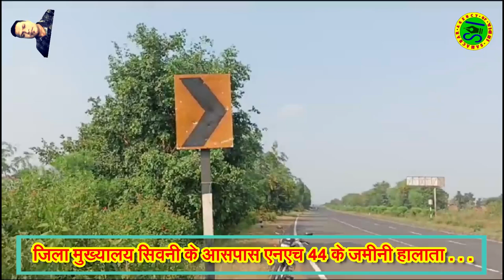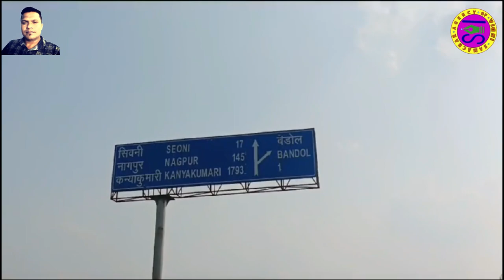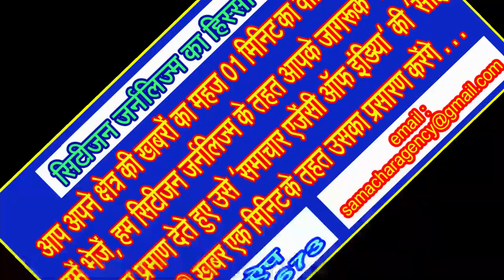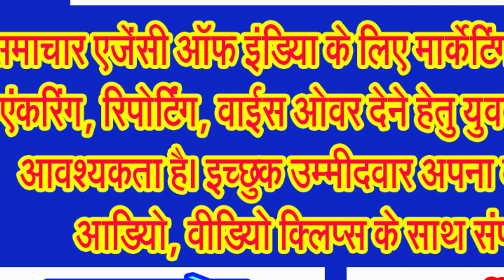एमपी के सिवनी जिले में एनएचएआई की नेशनल हाईवे सड़कों पर सूख रहा मक्का, कैसे चलाएं वाहन इन सड़कों पर!